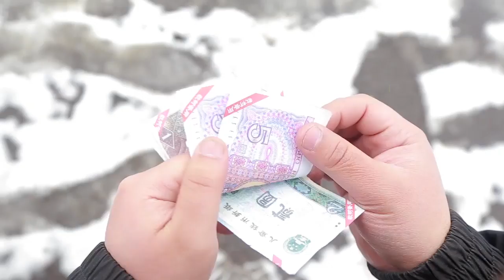【二平青年】食堂打飯暗示送禮，機智小伙用煙盒套路廚師，換一鍋飯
同學聚會喝酒，結賬時全部裝瘋作傻，老闆都看不下去了
小伙腳氣味太嚴重，把足療店技師熏的直抽抽
小伙省吃儉用攢1000元過年，誰想出門沒看黃曆遇討債鬼